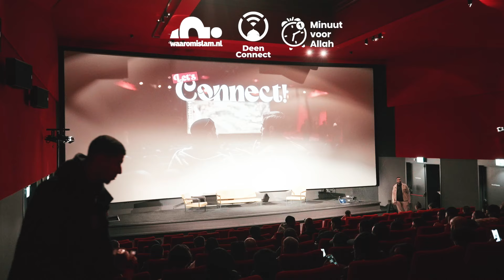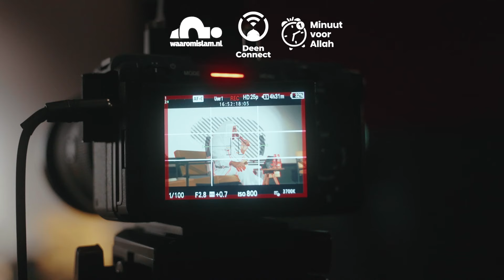EVENT & PREMIÈRE IN DE BIOSCOOP! - REPORTAGE 🎬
De hele video bevat sfeerbeelden en interviews, waarmee je de essentie en energie van het evenement kunt proeven. Van inspirerende lezingen tot de première van 'De Terugkeer' en hartverwarmende ontmoetingen - ervaar de hoogtepunten en de gemeenschapszin die deze avond zo speciaal maakte.

Minuut voor Allah is een social media platform dat is opgericht door een onafhankelijke groep jongeren die andere jongeren willen motiveren om islamitisch- en maatschappelijk verantwoorde
keuzes te maken. Minuut voor Allah maakt verschillende sketches over actuele maatschappelijke en religieuze thema’s en gaat daar in podcasts over in gesprek met diverse Nederlandse influencers en sprekers.